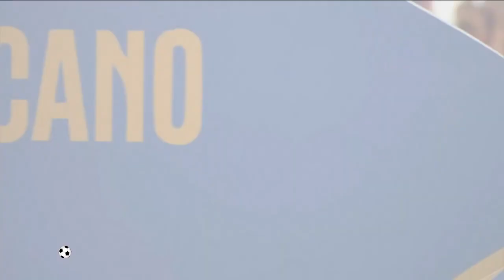Melhores Momentos Sport 2 x 0 Retrô pela Final do Pernambucano 2023 - Jogo de Volta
💥Melhores Momentos  Sport 2 x 0 Retrô pela Final do Pernambucano 2023 - Jogo de Volta ÚLTIMAS NOTÍCIAS DO SPORT RECIFE
🔴Olá fãs apaixonados do SPORT CLUBE DO RECIFE, bem-vindos ao nosso canal SPORT RECIFE NOTÍCIAS, aqui você poderá ver em primeira mão as ÚLTIMAS NOTÍCIAS DO SPORT CLUBE DO RECIFE, com vídeos sobre NOTICIA DO SPORT, com tudo o que acontece no SPORT HOJE, relacionado a: CHEGADA DO NOVO REFORÇO DO SPORT, VAI E VEM DO SPORT, JOGO DO SPORT E GOLS DO SPORT RECIFE. Em resumo, as melhores notícias de futebol do SPORT CLUBE DO RECIFE para o apaixonado torcedor RUBRO NEGRO.
📢Ao ver nossos vídeos, não se esqueça: deixe seu like, inscreva-se em nosso canal SPORT RECIFE NOTÍCIAS, ative o sininho de notificação e compartilhe, para que o YouTube saiba QUE VOCÊ QUER QUE O YOUTUBE CONTINUE RECOMENDANDO AS ÚLTIMAS NOTÍCIAS DO SPORT CLUBE DO RECIFE  para VOCÊ.
👉 Realizamos uma investigação criteriosa e de qualidade para evitar o compartilhamento de notícias falsas, aproveitem bem o conteúdo torcedores do SPORT CLUBE DO RECIFE.
 AGRADEÇO ANTECIPADAMENTE A ATENÇÃO DADA AO NOSSO CANAL SPORT RECIFE NOTÍCIAS,  NOSSO SPORT RECIFE, O MELHOR DO NORDESTE!

✅CRÉDITOS DAS FOTOS:Marlon Costa/Pernambuco Press
✅OUTROS CRÉDITOS:GE PE; Narração: Rembrandt Junior